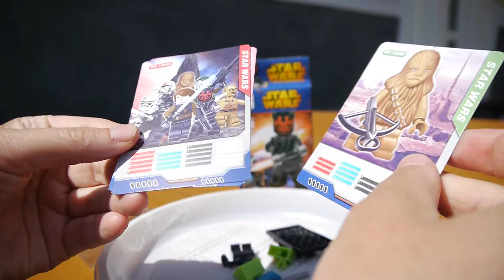JR Jinrun Star Wars 236 - Darth Maul